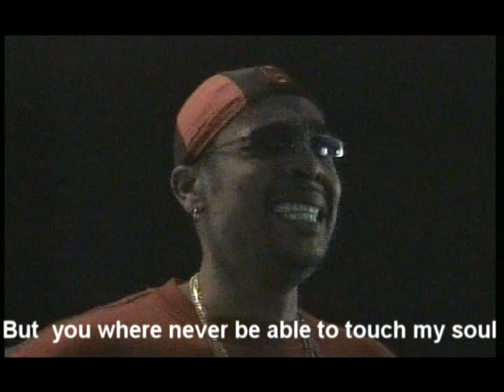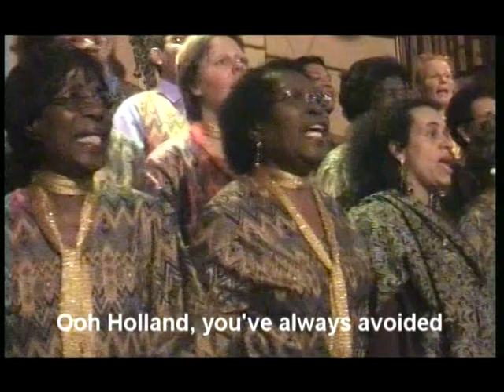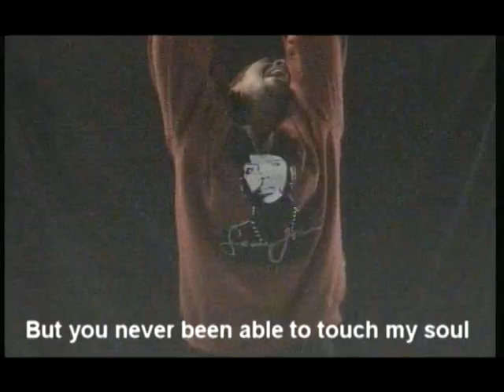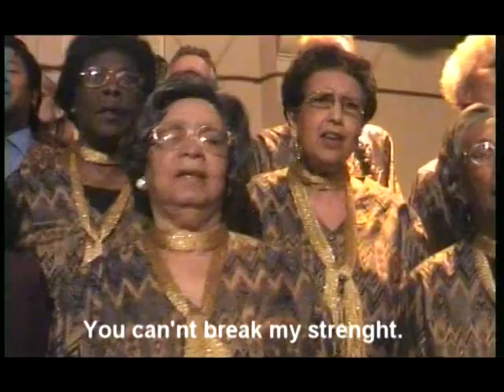Dutch History of slavery by Steven Akkrum (translated version of Slavernijverleden)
A videoclip by Steven Akkrum ( Jacqsteven)  concerning holland's history of slavery.
Surinam is one of many  a country in the Carribean and South Amerika who where ruled by Dutch slave owners.this videoclip produced by misha Favery and Steven Akkrum.
The music and text from Steven Akkrum Music Prod.